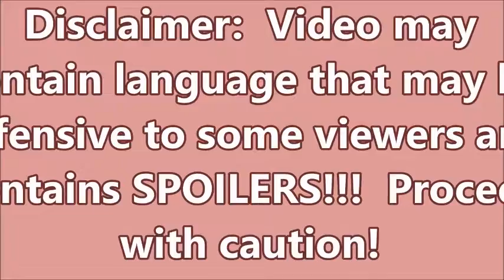Tops Lists: Best Love/Make Out/ Sex Scenes in Horror Movies